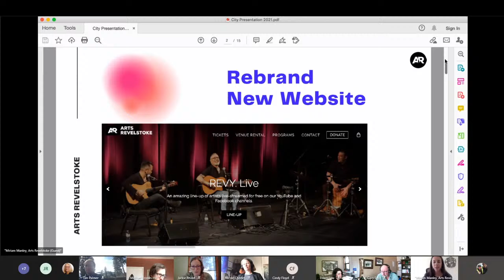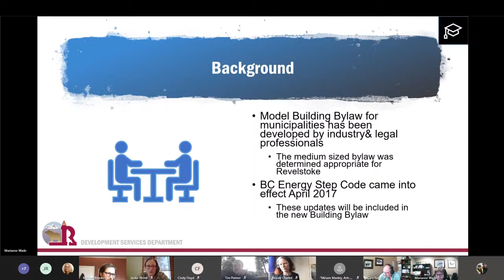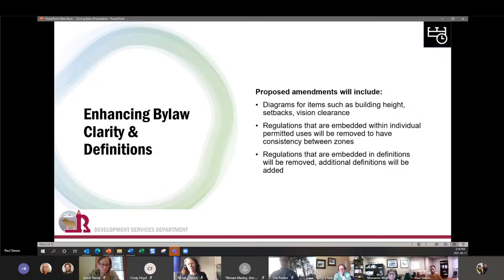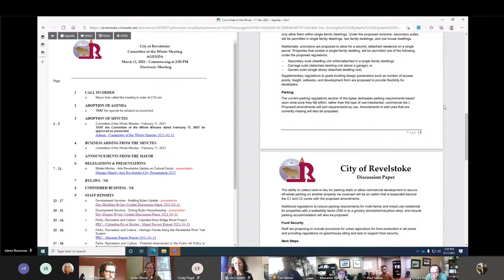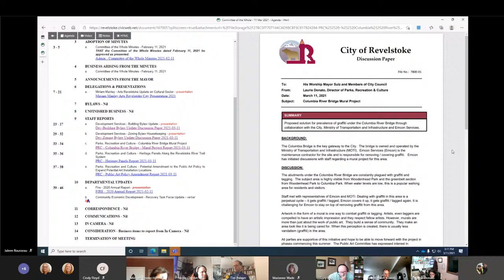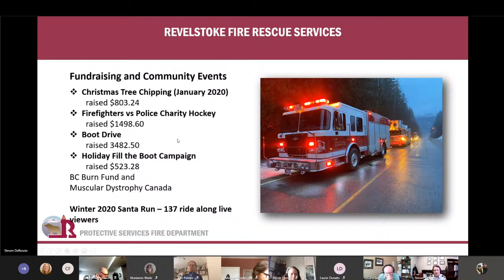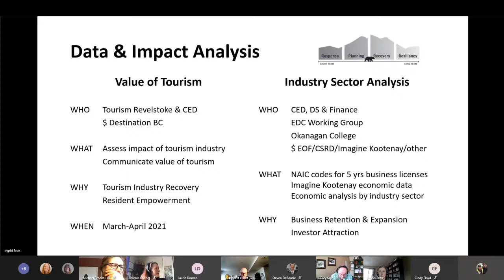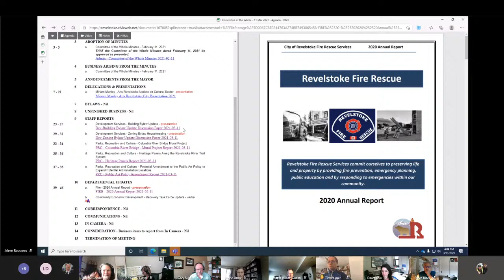Committee of the Whole - 11 Mar 2021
1  CALL TO ORDER

    a.  Mayor Sulz called the meeting to order at 2:00 pm

 2  ADOPTION OF AGENDA

      THAT the agenda be adopted as presented.

 3  ADOPTION OF MINUTES

      Committee of the Whole Minutes - February 11, 2021

 4  BUSINESS ARISING FROM THE MINUTES

 5  ANNOUNCEMENTS FROM THE MAYOR

 6  DELEGATIONS & PRESENTATIONS

      Miriam Manley - Arts Revelstoke Update on Cultural Sector - presentation

 7  BYLAWS - Nil

 8  UNFINISHED BUSINESS - Nil

 9  STAFF REPORTS

      Parks, Recreation and Culture - Columbia River Bridge Mural Project

      Parks, Recreation and Culture - Heritage Panels Along the Revelstoke River Trail System

      Parks, Recreation and Culture - Potential Amendment to the Public Art Policy to Expand Potential Art Installation Locations

      Development Services - Zoning Bylaw Housekeeping - presentation

      Development Services - Building Bylaw Update - presentation

 10  DEPARTMENTAL UPDATES

      Fire - 2020 Annual Report - presentation

 11  CORRESPONDENCE - Nil

 12  COMMUNICATIONS - Nil

 13  IN CAMERA - Nil

 14  CONSIDERATION - Business items to report from In Camera - Nil

 15  TERMINATION OF MEETING